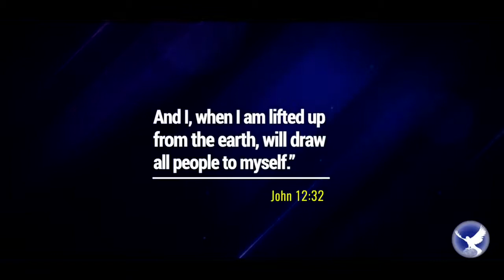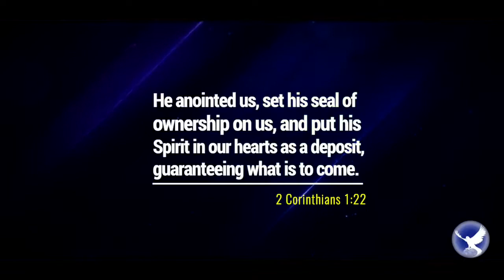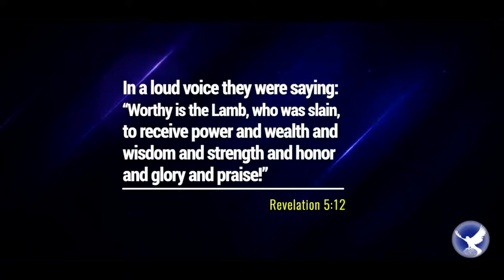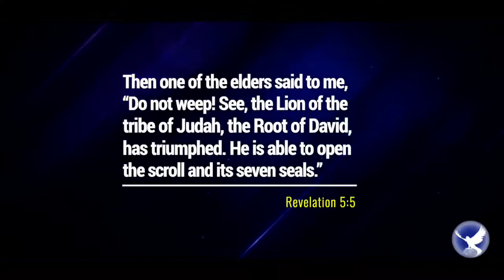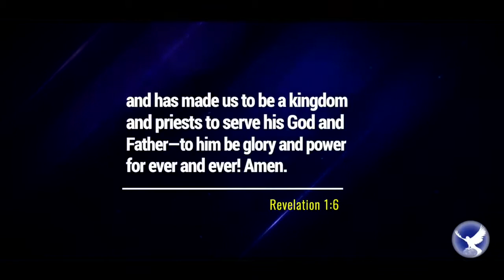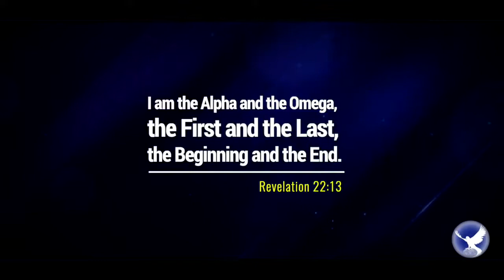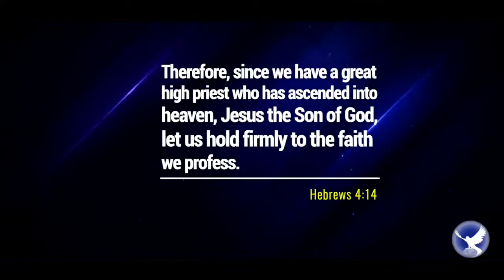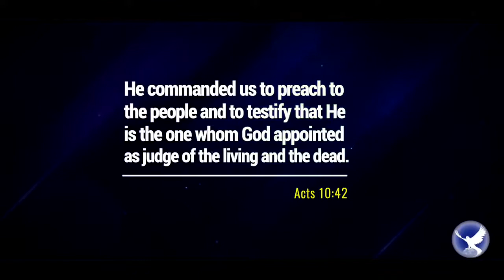THE POWER OF CHRIST IN DRAWING THE CHURCH TO THE KINGDOM OF GOD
Ministry of Repentance and Holiness
Terrestrial: 105.3 & 105.9 FM

Repentance Prayer

If you feel it in your soul that the benchmark of the Lord has not been met in your life after reading the above article, if you feel to cross over please say this prayer;

Dear Jesus,
The King of all Creation, The Great darling of heaven, Our Everlasting Father, My Redeemer, Precious Lord Jesus, I have come to realize you today, Realize your full authority over me, To realize your full authority over my eternity, And I surrender today, Into eternity of hope, I surrender into your most able hands, All my life and I receive you in my heart as Lord and Savior.

Today I repent of all my sins, all iniquity, Evil and Wickedness that may be associated with me Consciously or sub-consciously.

Precious Lord Jesus, establish your word in my heart and fill me with your Holy Spirit Precious Lord Jesus. I can sense time is over, Please remember me, when you return for the church, I vow to resolve never ever to deliberately return to sin, Help me holy spirit to accomplish the benchmark of God In my life In the mighty name of Jesus

Today I cross over And I am born again
Amen```